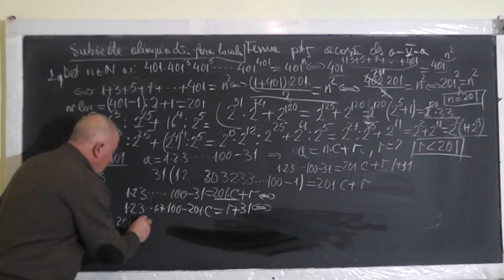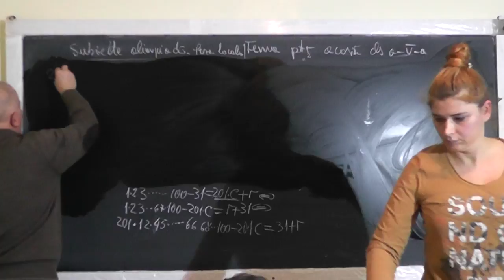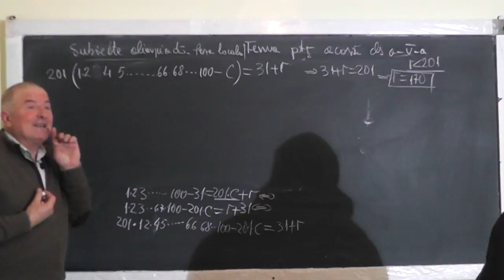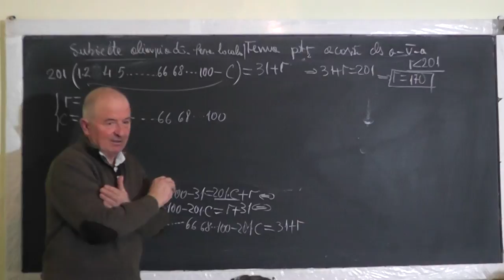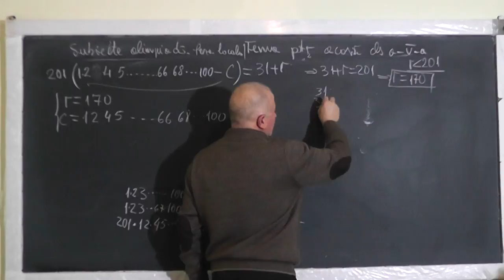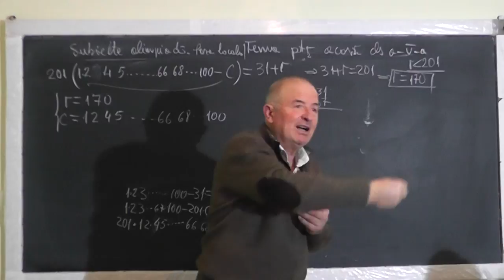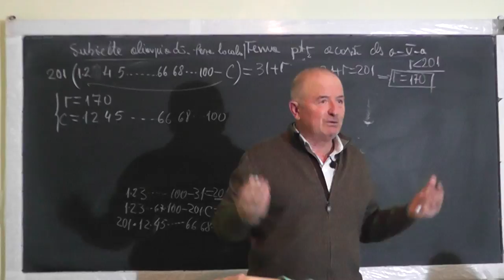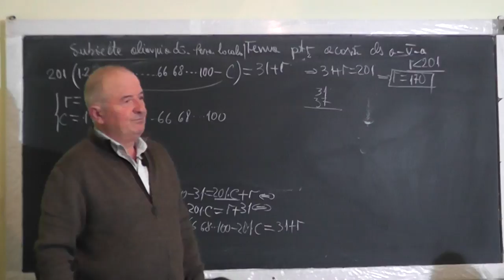2/2 Lectia 1317 Puteri Teorema impartirii cu rest Probleme olimpiada la faza locala - Clasa 5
Aceste lectii sunt SUSTINUTE de VOI si daca va sunt utile, as aprecia un Like, Share, Comment - In aceasta lectie de matematica pe care o puteti vedea in direct si pe ne ocupam de tema pentru acasa la clasa a V-a. Din cuprins: Operatii cu Puteri, Teorema impartirii cu rest.